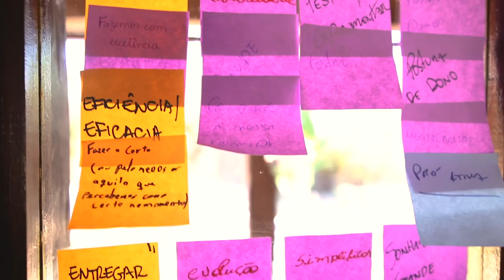Como Construir o Time dos Sonhos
Neste vídeo falamos um pouco sobre como construir um time de alta produtividade e que entrega resultados inesperados.

A cultura de uma empresa influencia o alcance dos resultados de uma marca, o crescimento e os relacionamentos interpessoais entre todos os envolvidos, como colaboradores, fornecedores e clientes. Por essa razão, sua definição deve ser objetiva e estratégica.

E nesse vídeo eu te mostro como montamos ela na Growth Machine e como engajamos nossa equipe para ser o time dos sonhos.

Vem comigo!

O coach de um trilhão de dólares: O manual de liderança do Vale do Silício: